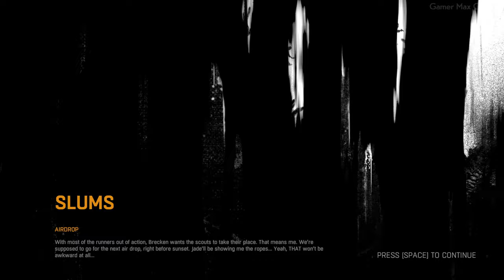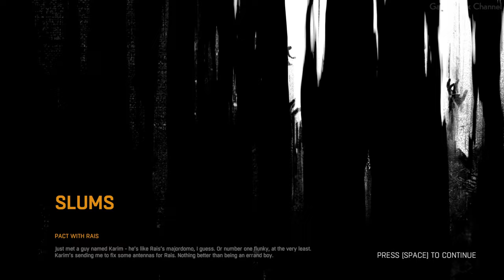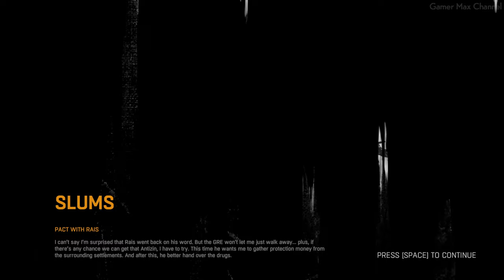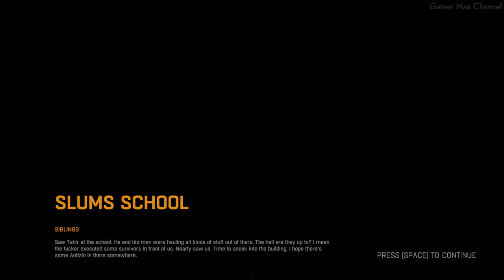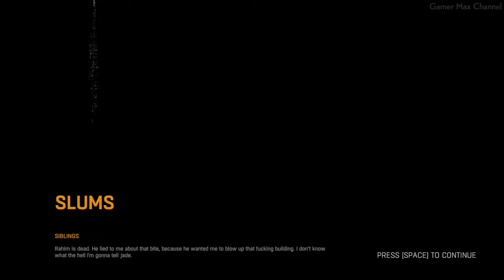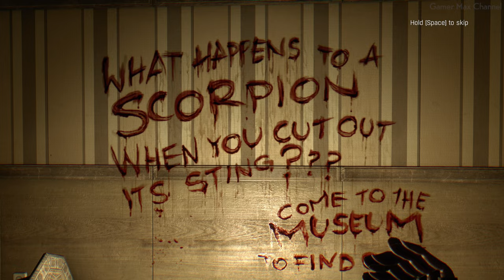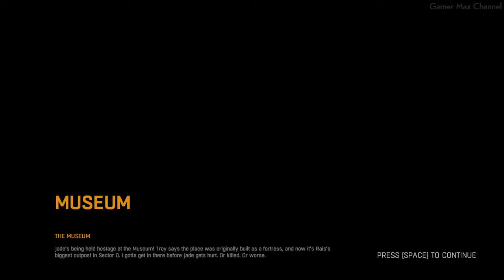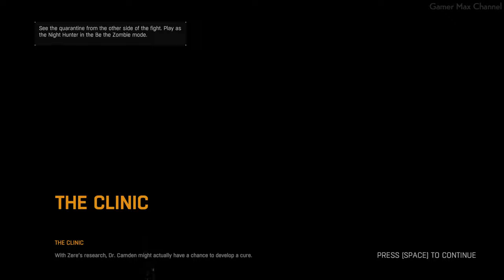Dying Light - FULL GAME (4K 60FPS) Walkthrough Gameplay No Commentary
This video is a complete full game walkthrough of Dying Light on PC in 4K 60FPS. This is an instructional video showing how to successfully complete the game.